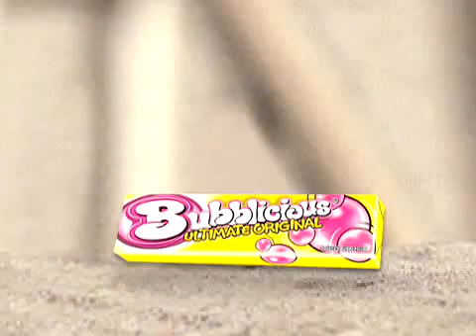Classic Chewing Gum Ad - Inflatable Tits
Expanding breasts.